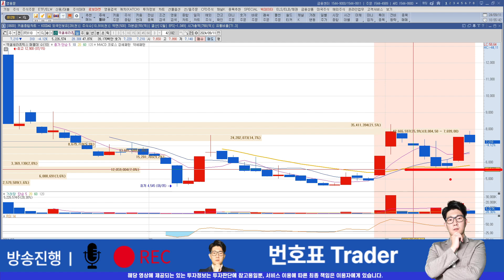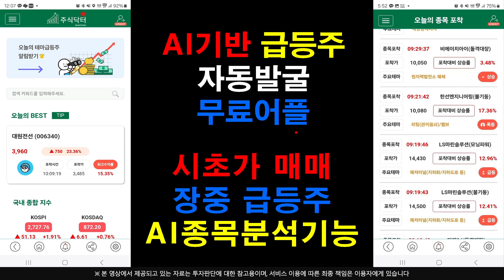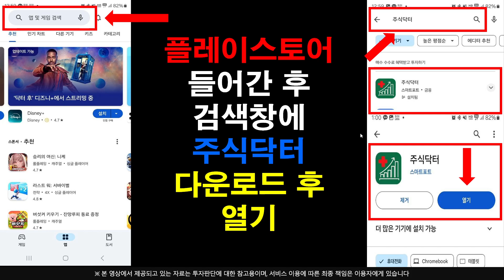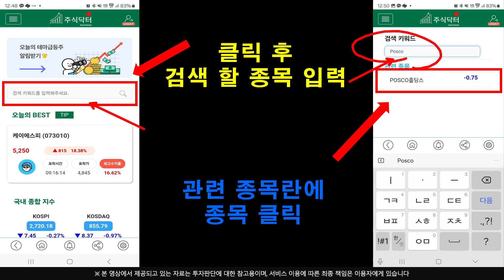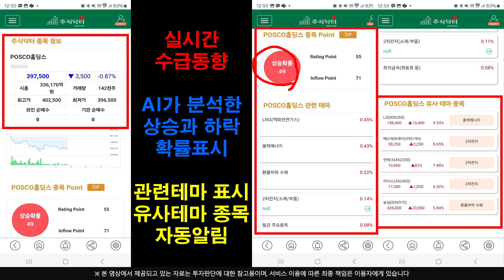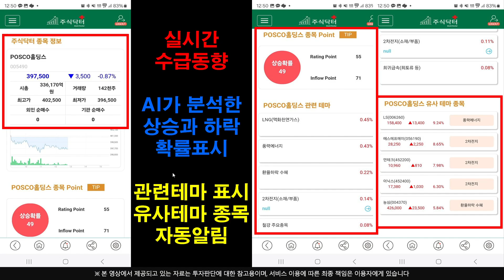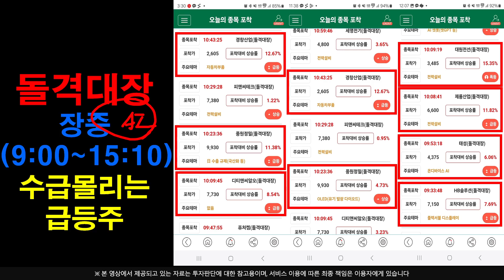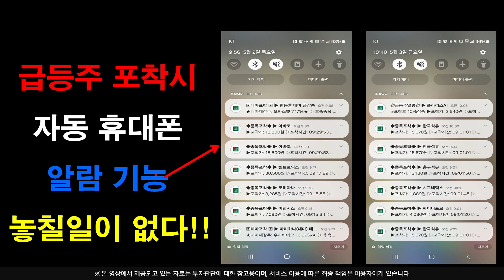[주식]엑셀세라퓨틱스 - 이번 "재료" 반영은 제대로다 연휴 끝나고 반영 개시 간다 !!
플레이스토어에서 주식닥터를 검색하세요